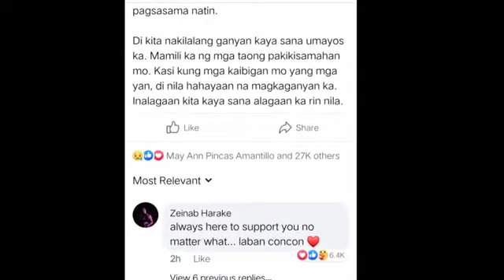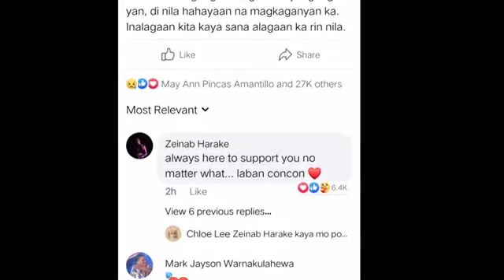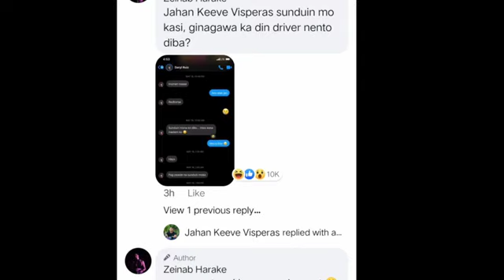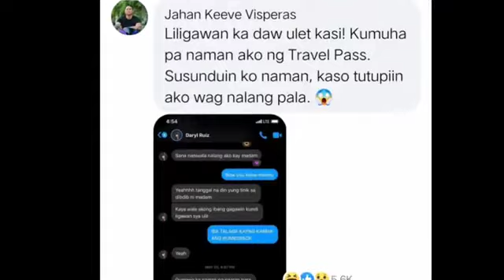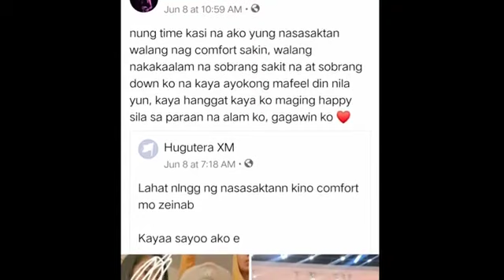ZEINAB HARAKE AT CONCON FELIX SUMAGOT NA